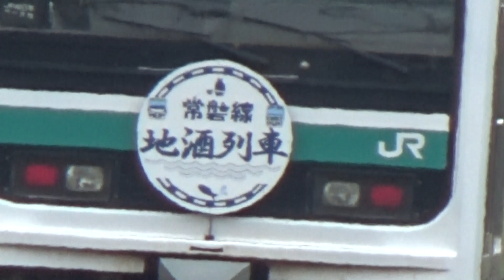【ありがとうK751編成】9586M 常磐線地酒列車 内郷駅を通過。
本日、E501系K751編成がKYへ廃車回送されてしまいました。
本動画は地酒列車として走った時の映像です。(ヘッドマークを撮ろうと必死になっていたので映像が一部乱れてしまっています。すみません。）